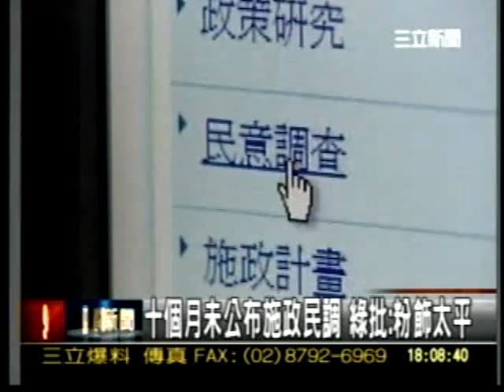20110510政院研考會長達十個月不敢公布馬政府的施政民調 難道怕丟人嗎？三立新聞